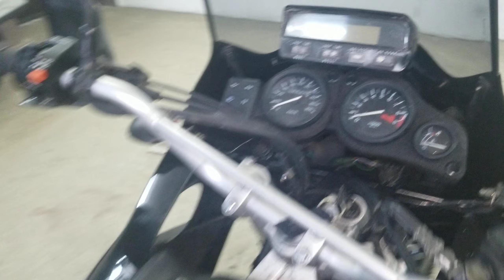Honda AFRICATWIN750 2002г. арт. 7334